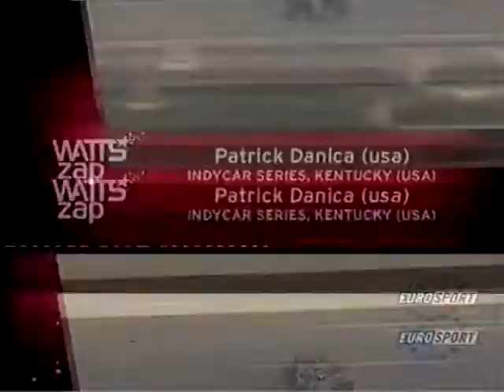eurosport watts zap + viking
Телеканал "Eurosport" (Европа) - Фрагмент передачи "Вот это да!" + нарезка из шоу "Викинг"